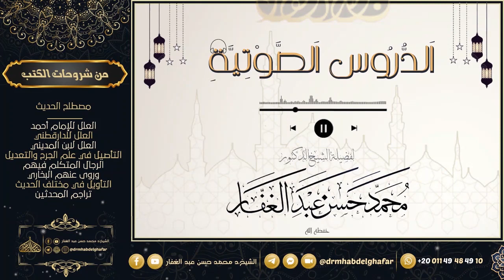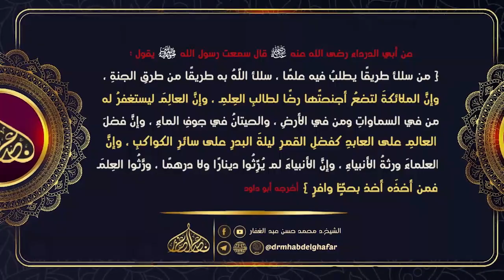شعب الإيمان 12 12 2022